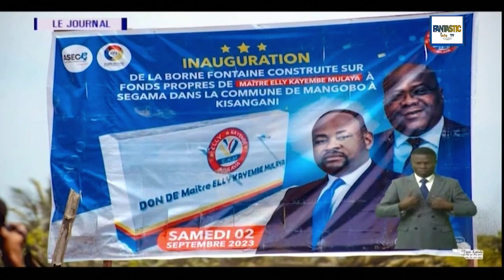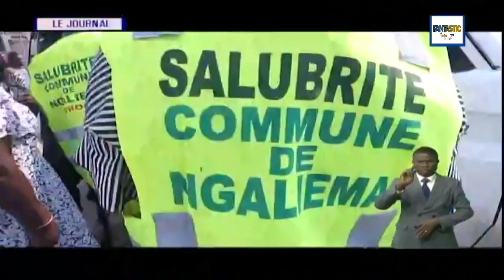Journal du 12/09/2023 BONNE NOUVELLE